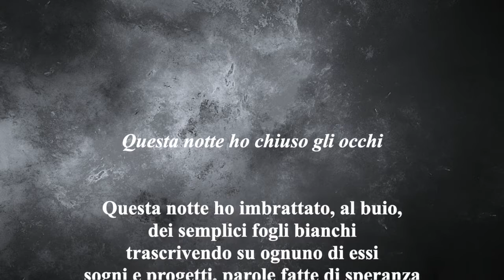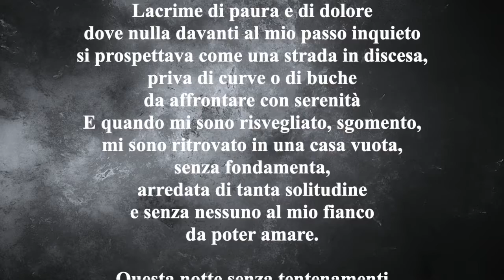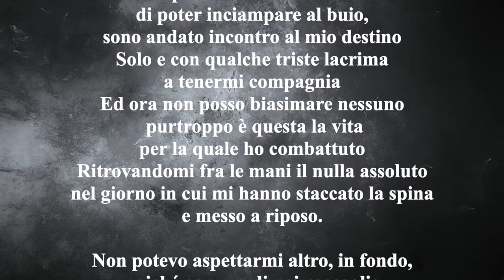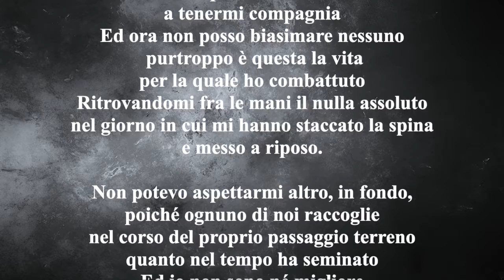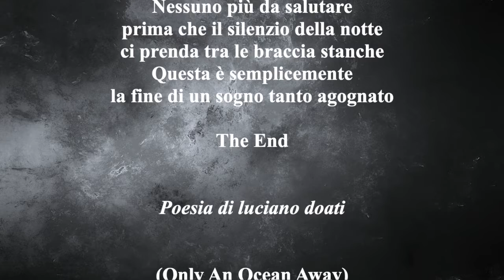Questa notte ho chiuso gli occhi (luciano doati) - Only An Ocean Away (Sara Brightman).mp4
Il testo di questa canzone è una mia poesia e non la traduzione del brano originale.